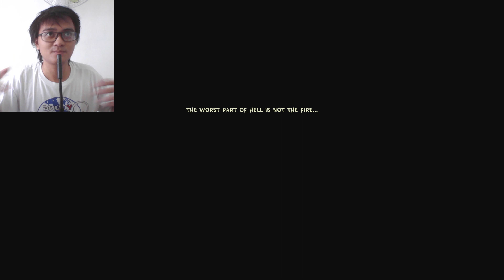GET ME OUT OF THIS CURSED SEWER